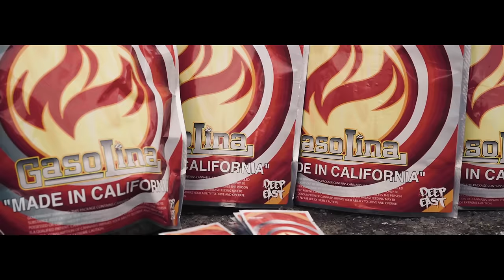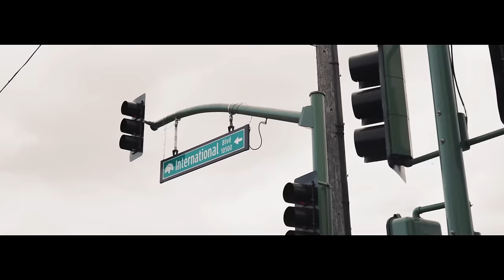Tali Goya x 24 - En Paz (Official Music Video)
video: @stewyfilms | Produced By: The Reason